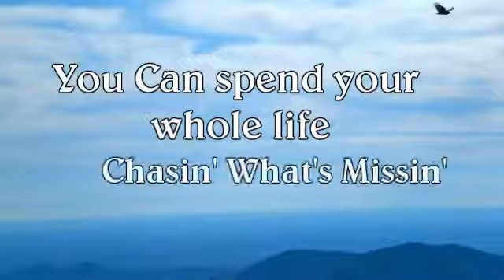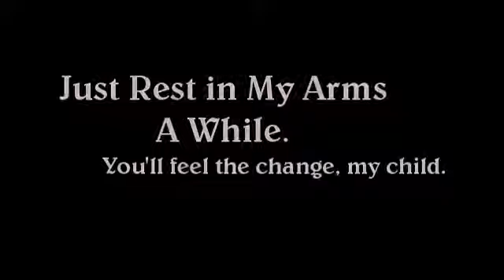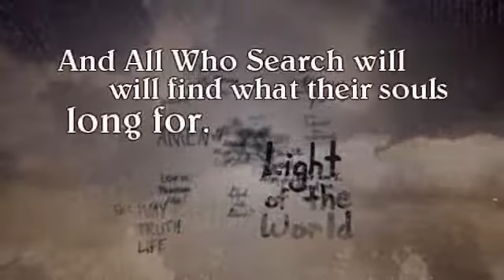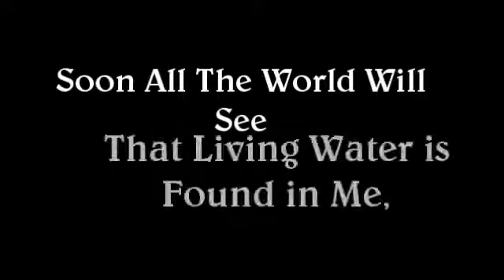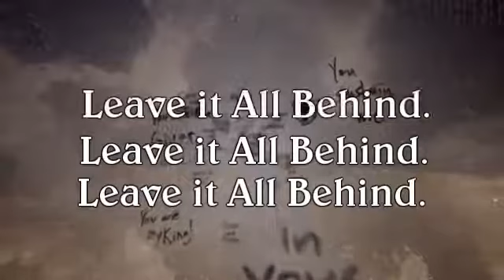Casting Crowns The Well w Lyrics